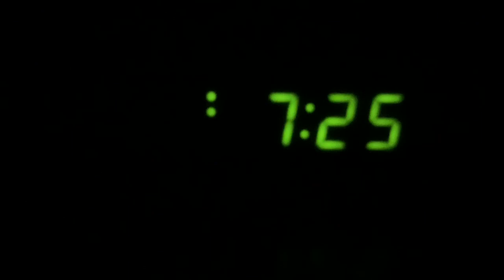Networking Is Key